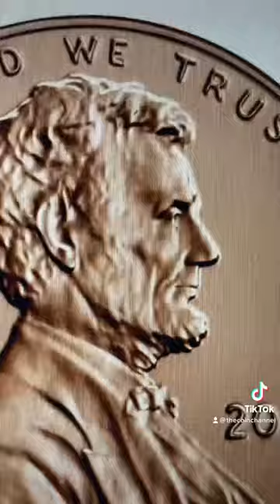Be on the look out for this 2023 penny!!